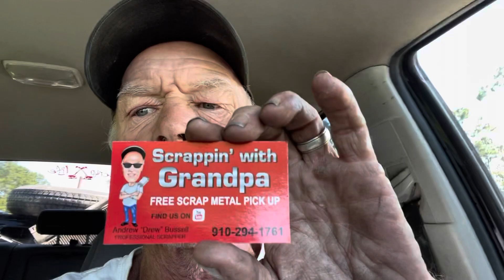Massive load of scrap metal. No money.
Massive load of scrap metal brought in to the to the recycle yard 1700 pounds.
No money.
Six cents a pound for shred Metal right now at Southern metal recycling. Very disappointed with the scrap prices today. Scrap metal prices are at there all time low right now. I use the ice Scrap app on my phone to find out what Metal is going for and to be honest it is time to save all of your recyclable metal. Scrapping with Grandpa Southport North Carolina. Scrap Metal recycling.
Call Scott Vollmer grandpa today he will pick up your Scrap Metal for free.